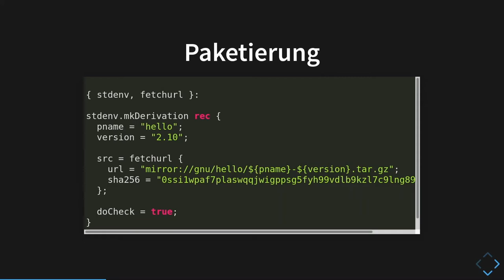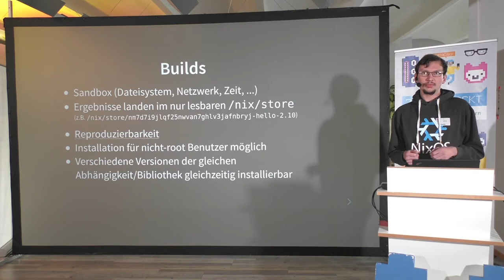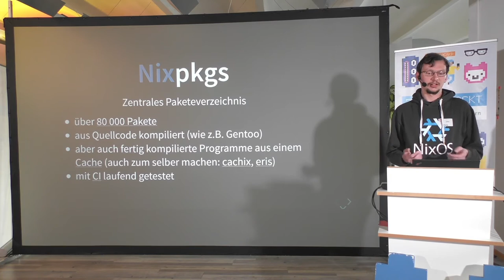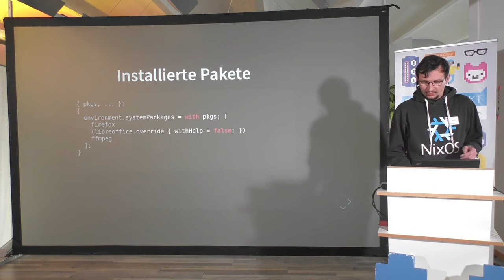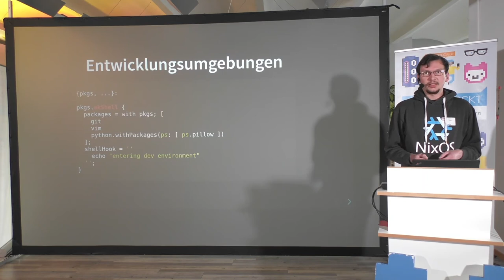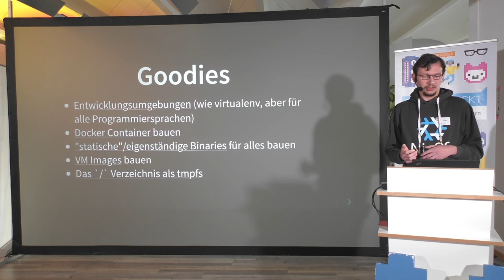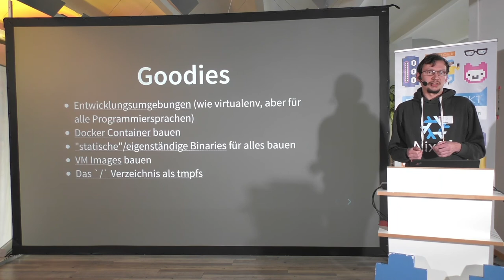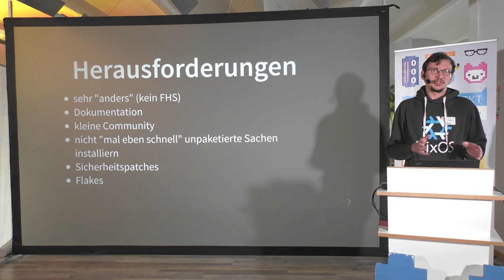Paolo – NixOS | Lightning Talk Jugend hackt Berlin 2021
wo?

was?